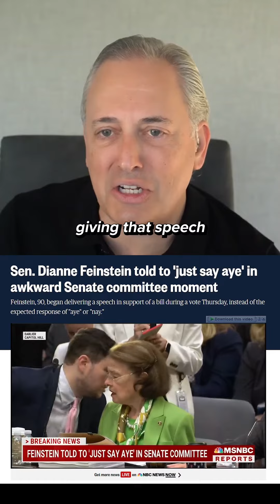Are these American politicians too old to govern the country?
Clipped from E140. Follow our fan account of the Best Podcast in the World! Since 2021, we’ve worked hard to add value to the Besties’ content. The most interesting, insightful, thought-provoking, or just plain hilarious clips we want to get out there for more people to discovery, and for fans to enjoy. So please follow and share with a friend. Thank you! 😃

Follow our other fan channels on TikTok, IG and Twitter